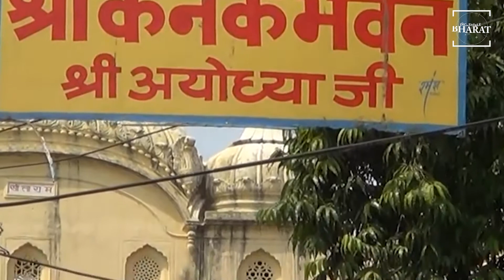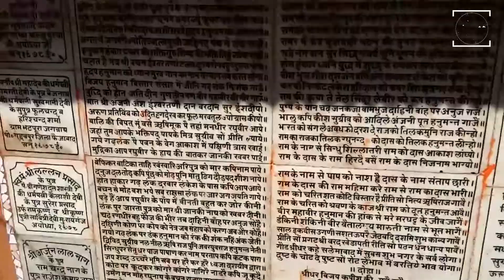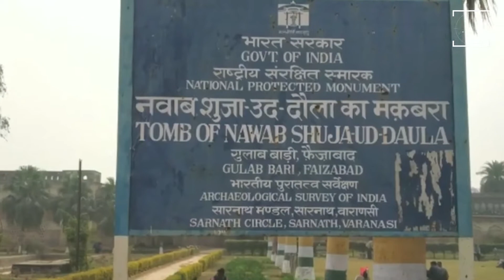अयोध्या:सिर्फ विवाद नहीं, इस शहर को इस नज़र से भी देखिये। Ayodhya Verdict । Ram Mandir । Babri Masjid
अयोध्या: सिर्फ विवाद नहीं, इस शहर को इस नज़र से भी देखिये । Ayodhya Verdict । Ayodhya Ram Mandir । Babri Masjid

Welcome to our Incredible Bharat youtube Chennal, you will get information about every corner of India on our Chennal, If you are thinking of visiting any place, then before going there, check the information on our Chennai, which will make you easy.

आपका Incredible Bharat youtube चेन्नल मे स्वागत है हमारे चेन्नल पर आपको मिलेगी india के कोने कोने की जानकारी
आप अगर किसी भी जगह घूमने का सोच रागे हैं तो वहां जाने से पहले हमारे चेन्नल पर जानकारी देख लें जिस्से आपको आसानी होगी

Aapka Incredible Bharat YouTube channel me svagat hai hamare chennal par apko milegi bharat ke kone kone ki jankari
Aap agar kisi jagah ghoomne la plan bana rahe hai to vaha jaane se pehle hamare chennal par sari jankari dekh le jisse aapko asani hogi